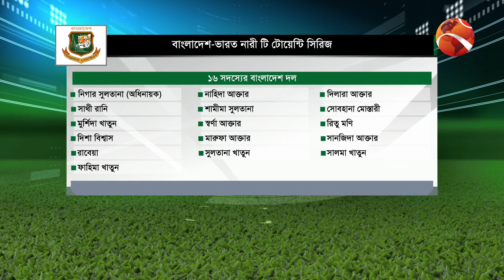ব্যাটিং ব্যর্থতায় আফগানদের কাছে হারলো বাংলাদেশ | স্পোর্টস 24 | Sports 24 | 6 July 2023 | Channel 24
১. ব্যাটিং ব্যর্থতায় আফগানদের কাছে প্রথম ওয়ানডে হারলো বাংলাদেশ। লোয়ার অর্ডার থেকে বড় জুটি আশা করেছিল টিম ম্যানেজমেন্ট।
২. আজ থেকে খুলনায় যুব দলের সিরিজ। ইমার্জিং এশিয়া কাপ খেলতে শ্রীলঙ্কায় ক্রিকেটাররা
৩. হকিতে এলো দক্ষিণ কোরিয়ান কোচ। শুরু হয়েছে এশিয়ান গেমসের প্রস্তুতি

»» Office Address:
Bangladesh.